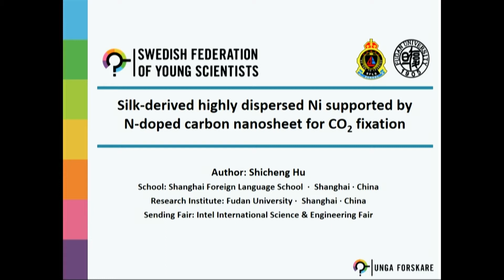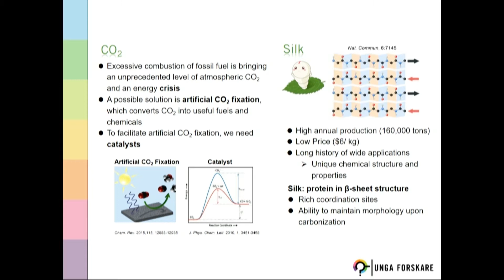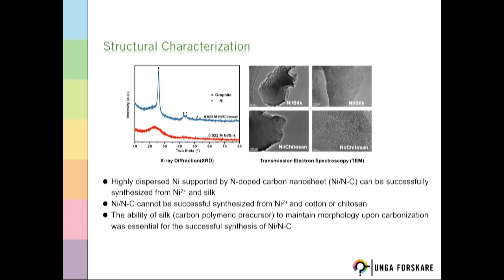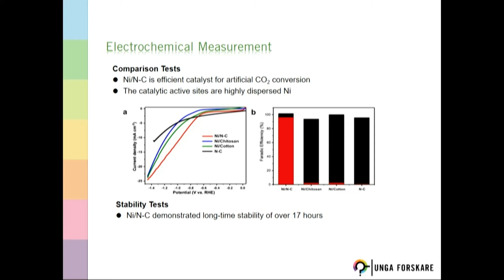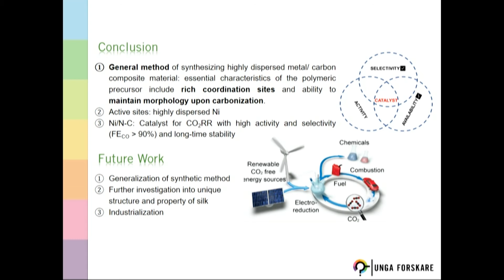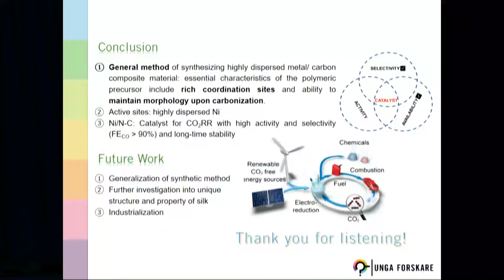SIYSS 2019, Block 1, 1. Shicheng Hu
Stockholm International Youth Science Seminar gather 25 young scientists from all over the world in a seminar in Stockholm at the same week as the Nobel week.
At the main event, The SIYSS Seminar, the young scientists presents their science projects for High School students at Circus Stockholm.
Here is one of the presentations.